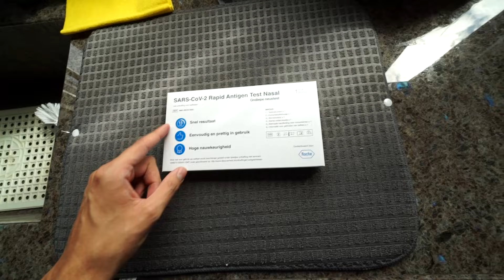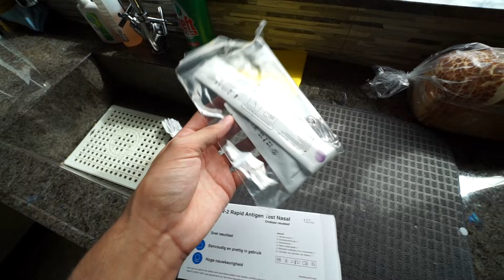ik ben ziek...